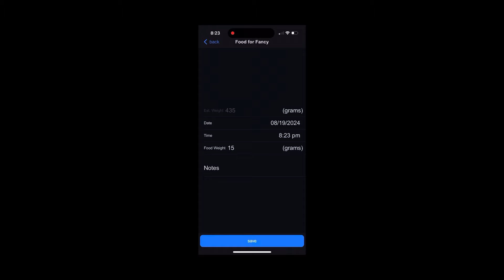HAWK KILLED A FARMER’S CHICKENS! 🐓 INSTEAD OF BEING SHOT, WE’RE GOING TO TRAIN HER FOR FALCONRY!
Fancy the Cooper’s Hawk going through the first day of training to become a falconry bird!

Comment any questions and any ideas for videos that you’d like to see us make!